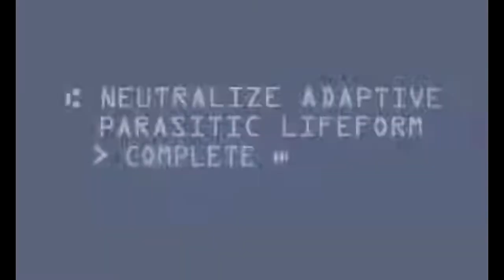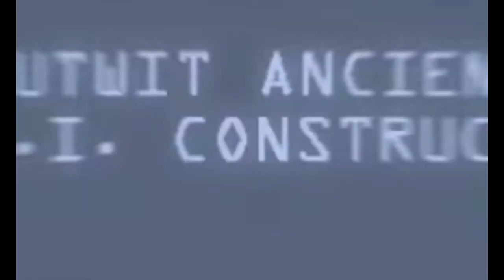Halo 2 Teaser Trailer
SALVATION PRAYER